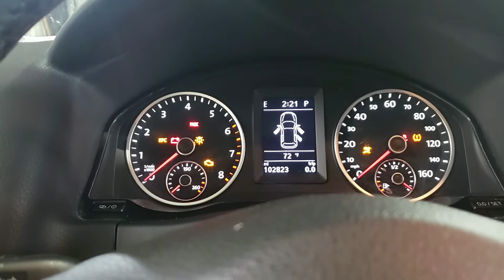YAS21449B 2013 VOLKSWAGEN TIGUAN 2 0 TSI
Thank you for checking out our Test Video - This Tiguan has 102,823 miles on it the 2.0L engine and auto transmission. These and all other parts will be listed on eBay within the week.